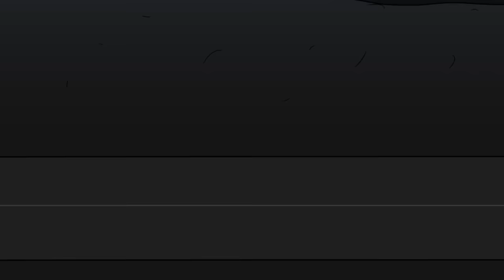SCP-4975 Time's Up - Most Evil SCP Anomalies (Compilation)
This compilation includes the following SCPs:

00:00 SCP-4975 Time's Up
08:13 SCP-745 The Headlights
16:42 SCP-4666 The Yule Man
24:48 The Body Harvester SCP-5172
41:26 SCP-420 Aggressive Skin Condition
59:43 Tortured Iron Soul - SCP-203
01:11:31 SCP-015-IT The Boogeyman
01:21:58 SCP-799 Carnivorous Blanket
01:32:21 SCP-567 The Dungeon
01:50:39 SCP-280 Eyes In The Dark
02:07:25 SCP-5346 - GUMP
02:26:28 SCP-661 Salesman, Too Good to be True
02:44:15 SCP-4032 - Fart Berries
03:05:01 SCP-6096 - Blanket Ghost
03:24:33 SCP-4035 - Prey On Words - Disappointing Genie

This video is released under Creative Commons Sharealike 3.0. and being derived from the following SCP articles and Authors